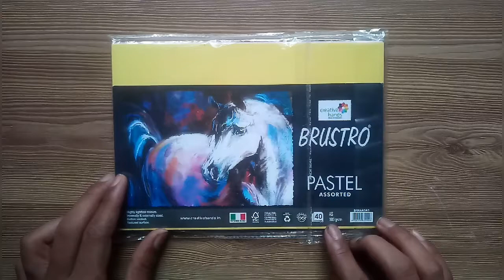Easy soft pastel drawing//Episode:1//How to draw clouds//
In this drawing I use BRUSTRO pastel papers which have very good honeycomb texture and in this drawing I use Camel artist Soft Pastel and I also use Tape for stick the paper on table so that paper was not move.

In this painting you can also use pastel pencils or watercolor pencils for small detailing but it was easy by lower pressure on soft pastels.

Here are some links for buy Pastel Paper & Soft Pastels from Amazon or Flipkart:

     [1] Pastel paper:

          (1) Flipkart:

     [2] Camel artist soft pastel:

          (1) Flipkart:

(2) Amazon

And you can also buy tape from any stationeries.